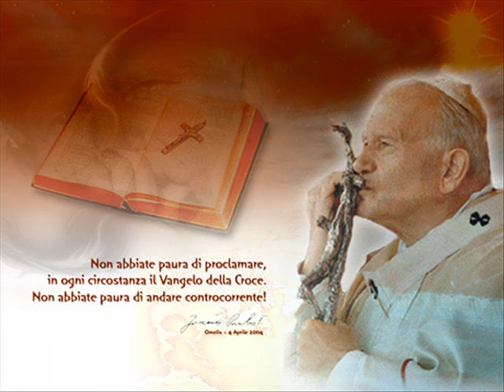Christus Resurrexit ALLELUIA !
+ The Lord is Risen, Hallelujah +

...resurrection with HIM!